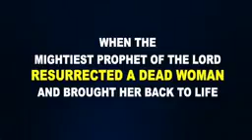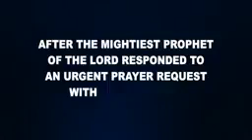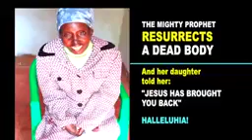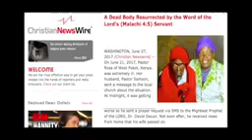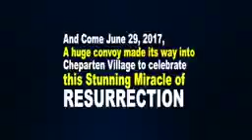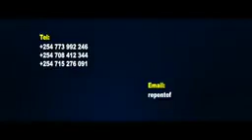THE MAN OF GOD THE MIGHTIEST PROPHET OF THE LORD RESURRECTS A DEAD BODY!!!